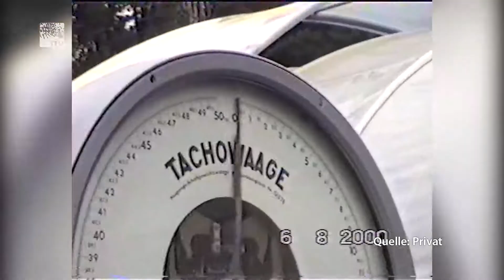Speedy Ray - Zu Besuch beim vierfachen Bobby Car Weltmeister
Das Bobby Car wird heuer 50 Jahre alt, genauso alt wie „Ray“ Oppel. Der Coburger hat eine besondere Beziehung zu den kultigen Kinderautos. Er ist gleich vierfacher Weltmeister.